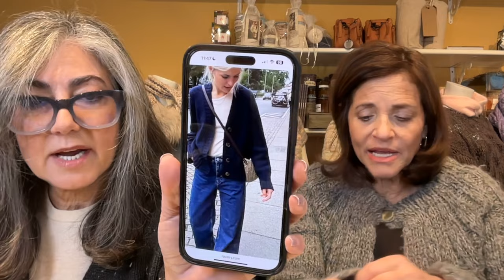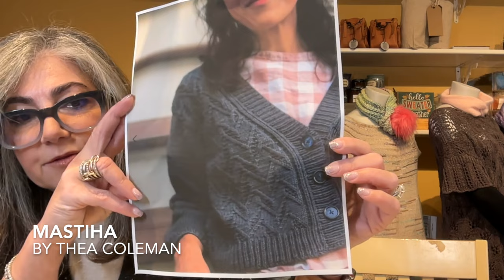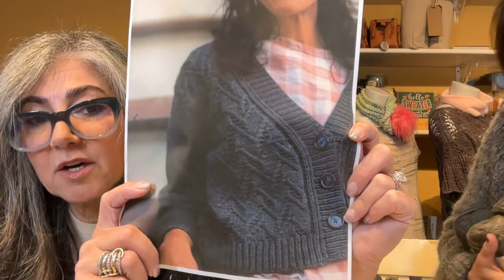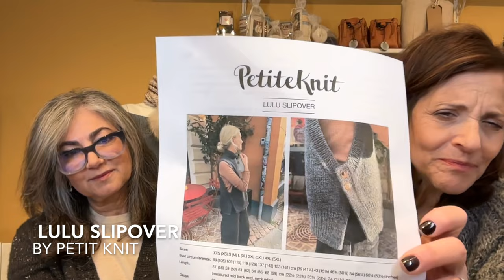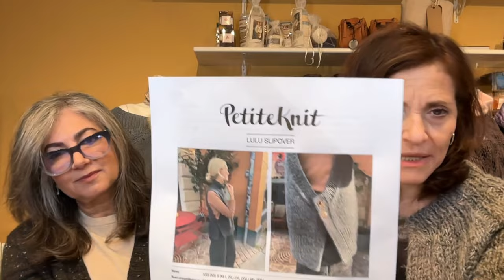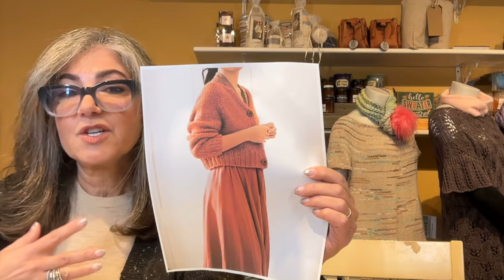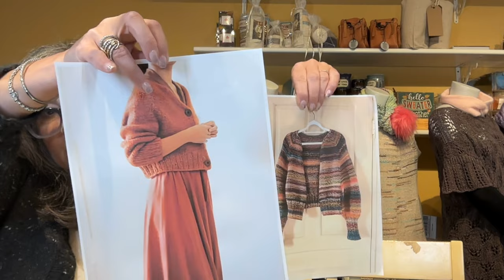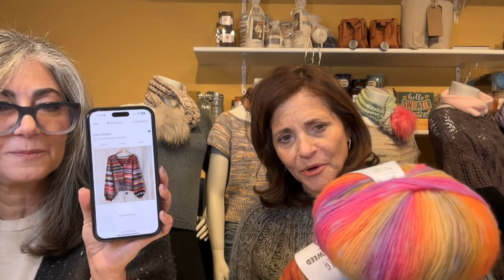Podcast 172: Knit A Longs + More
You can find us:
Dina:
Pam:
Ravelry: @pamsap

Show Notes:
16:10 Sunday Cardigan by Petit Knit
16:50 Eva Cardigan by Petit Knit
22:35 Grab & Go Scarf by SweaterFreak
24:35 Artus by Natasja Hornby
25:50 Pressed Flowers cardigan by Amy Christoffers
29:35 Mastiha by Thea Colman Baby Cocktail Knits
36:00 Vest No 2 my Favourite Things
38:50 Lulu Slipover by Petit Knit
46:40 Instant Gratification cardigan by Minimi Knits